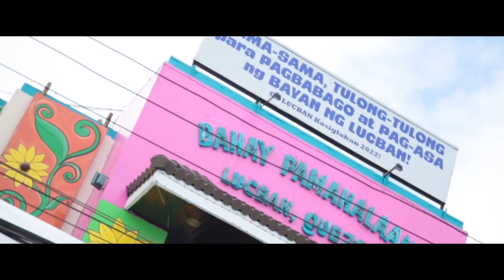Motovlog # 02: BMW S1000RR vs CFMOTO NK400!! Ride to LUCBAN, QUEZON with Motomaniacs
Motovlog # 02: BMW S1000RR vs CFMOTO 400nk!!  Ride to LUCBAN, QUEZON with Motomaniacs
 Video montage @4:36
4inline vs 2inline sound

Breakfast ride with Motomaniacs to Lucban Quezon. 1000cc bike vs 400, not even close LOL.

Also in this video you'll hear the difference between a 2 inline engine vs 4 inline